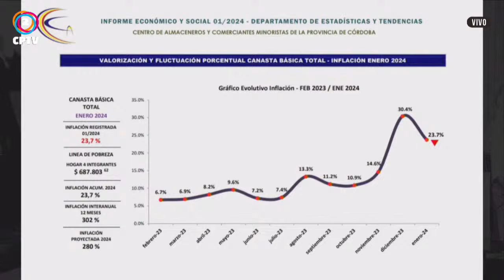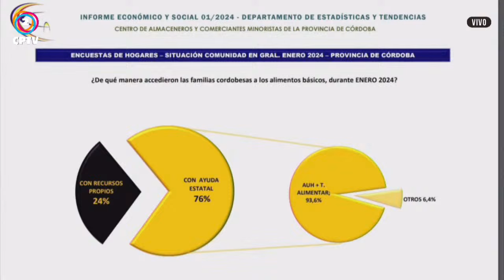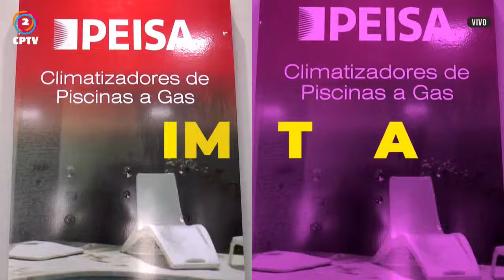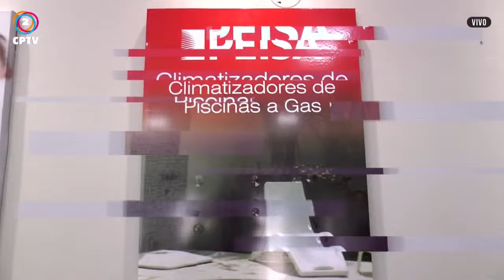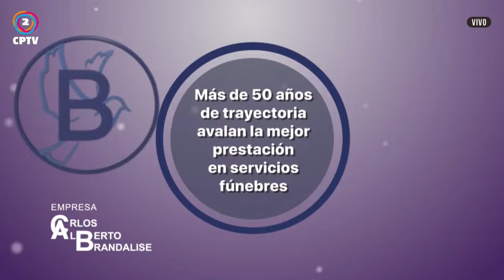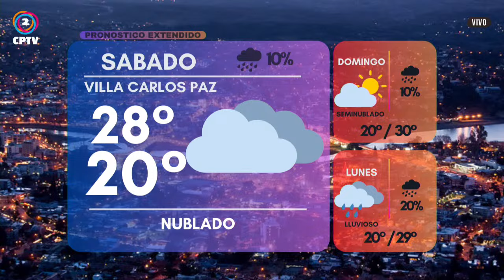CPTV NOTICIAS SEGUNDA EDICION 07-02-2024